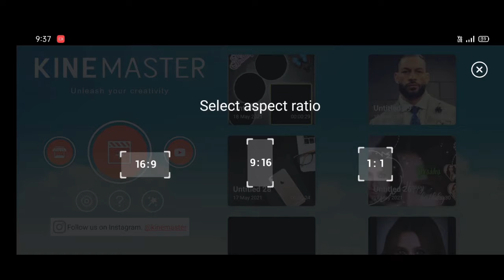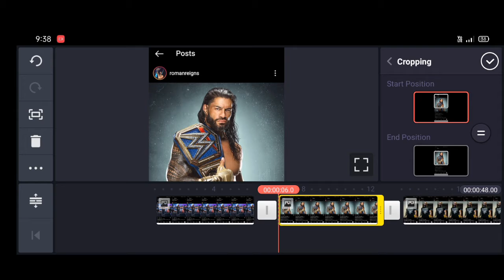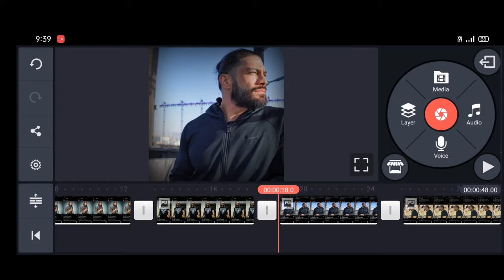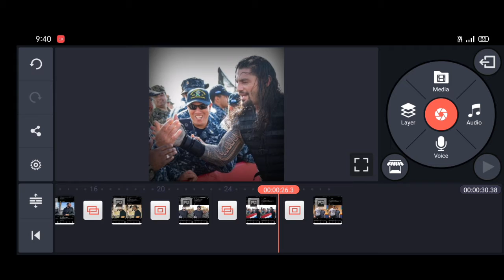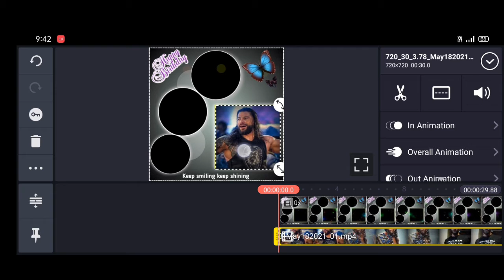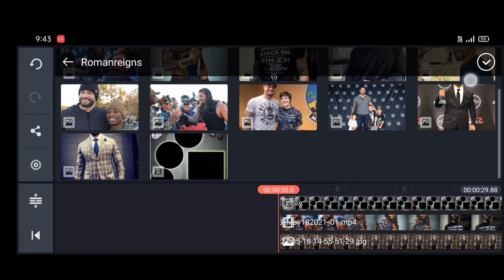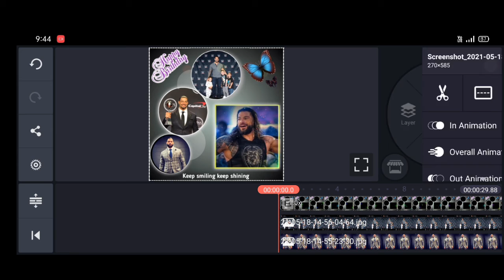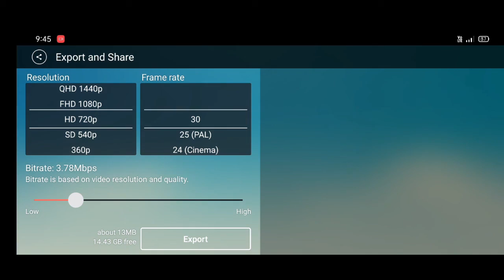New black screen template Birthday status video editing in Kinemaster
হ্যালো বন্ধুরা,

আমি কাঞ্চন আপনাদেরকে আমার Tech KM YouTube Channel অনেক অনেক স্বাগত জানাই। বন্ধুরা আমি এই ভিডিওটিতে আপনাদের কে দেখাবো কিভাবে কাইনমাস্টার অ্যাপ এর মাধ্যমে Happy Birthday special status তৈরি করবেন।

আশা করি Video টি আপনাদেরকে ভালো লাগবে🥰🥰🥰

❤️Follow me♥️